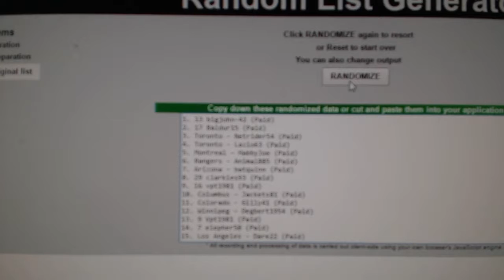Multi Random Giveaway For February 10th, 2017